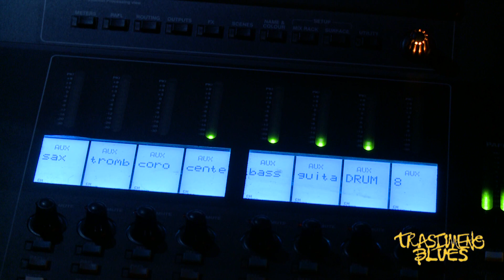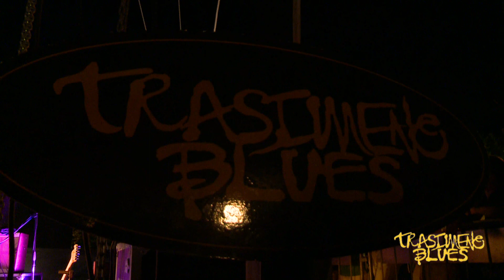The Excitements - One Man 100% Bluez - P-Funking Band - Amanda & la Banda @ Trasimeno Blues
Video sulla giornata di Trasimeno Blues 2012 a Passignano, dalle 18 a notte fonda la musica è risuonata nella cittadina lacustre: The Excitements - One Man 100% Bluez - P-Funking Band - Amanda & la Banda @ Trasimeno Blues a Passignano il 27 Luglio 2012.
Simone Bargelli ha intervistato Amanda Tosoni, realizzazione tecnica di Matteo Berlenga